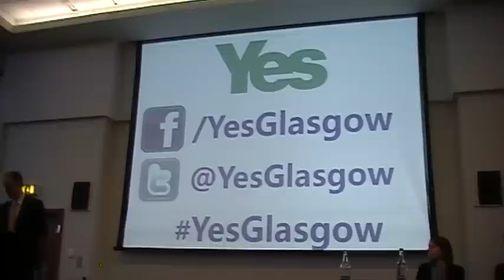GLASGOW LAUNCH YES VOTE JAN 16TH 2013 Blair Jenkins, Dennis Canavan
Blair Jenkins, Dennis Canavan GLASGOW LAUNCH YES VOTE JAN 16TH 2013 Speeches and words .also featuring Cat  and Green Party Lady names edit in later at table .Camera battery power allowed for Nicola and Dennis,s speeches and finishing words from Blair Jenkins Recorded by JOHN GARDNER .Please share with friends on Facebook Twiitter ect .